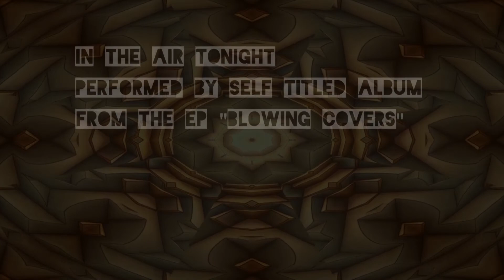In The Air Tonight (Visualization Video) - Self Titled Album - Blowing Covers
Blowing Covers! Now available on all of your favorite platforms!

The final output from Tim's (Nilkilla) creation as begun during our Album release event!

FourCornerGradient - Cynex
Youlean Kaleidoscope, Youlean Audio Shake - Youlean